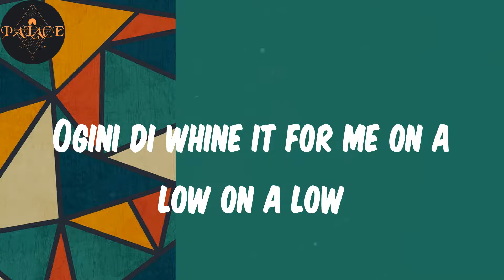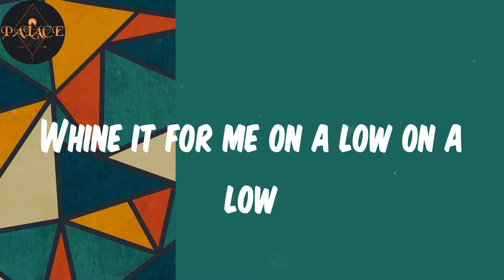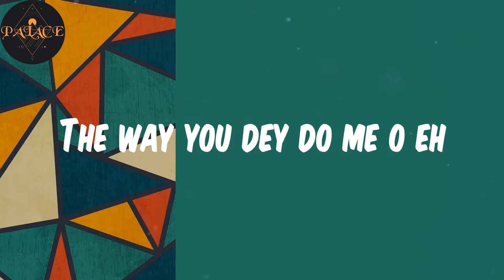(Lyrics) Eliza - Selebobo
Lyrics:
Eh Seleby
Ah
Baby how far na
Eh eh eh eh eh eh eh
Selebobo
I no really see wetin you fancy for this girl
First half my baby dey shine from a distance
Anywhere she show make them give chance
I say make them give chance
Say she be christian
She read for me 2nd Corinthians ebelebe
Make she no fool you she get am for dance like Egyptian Am aka
Ogini di whine it for me on a low on a low
I like when your body dey do poronron
Baby come dance for me manogede
I wan make them know
Whine it for me on a low on a low
Oh my helper o
Sexy Eliza o
The way you dey do me o eh
I feel like to mental oh
Anytime I dey with you
Na early December o
Na early December
Say say them go know them go know them go know them go know
As this your waist dey go this your waist dey go eh
We go dey break like I know go dey break like I know
We go dey vibe on a low  we go vibe on a low Baby how e dey be na
Sexy Eliza o  eh eh eh eh eh eh
Iyotago
Ikwetago
Baby make we do our thing on a low
I know you are feeling me nununu
Eliza o
I don jogodo
Iluchago
Achachago
I want to spend the rest of my life with you
Because you know what I'm into
Sexy Eliza o
I feel like to mental
Na early December
Say them go know them go know them go know them go know
How this your waist dey go this your waist dey go
We go dey vibe on a low  we go vibe on a low
So that your guest never know o ewo Chimo
Eh eh eh eh eh eh eh ah
Dey call shikobobo
The magic bobo
Like Oshogbo let go
Like anara alo o
Mix Moussa
Rudada da da da da da